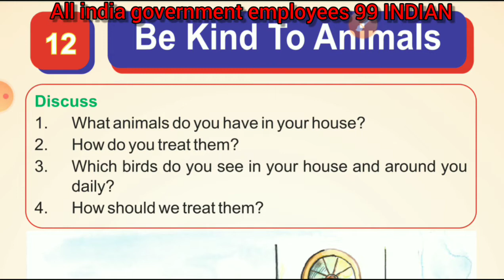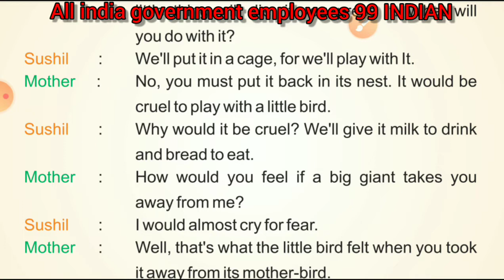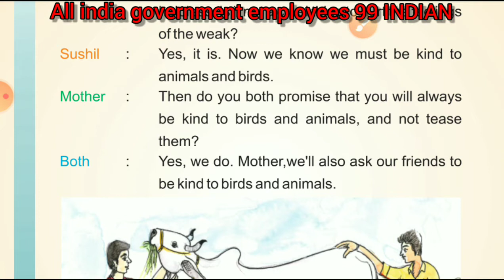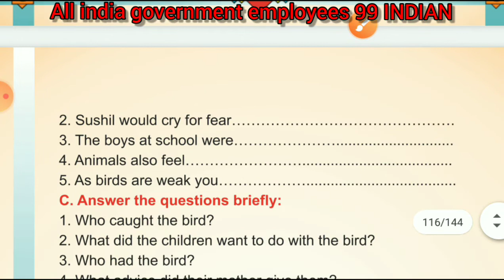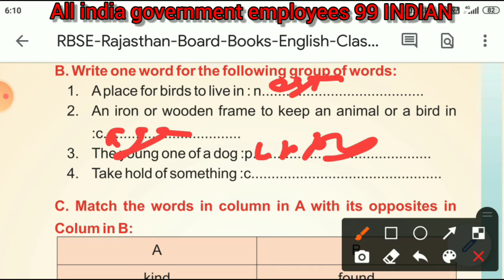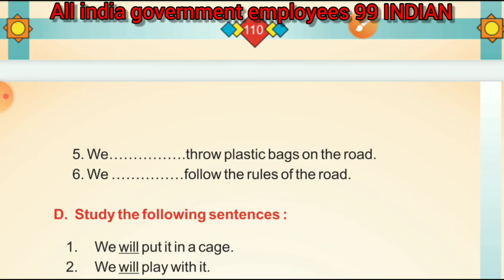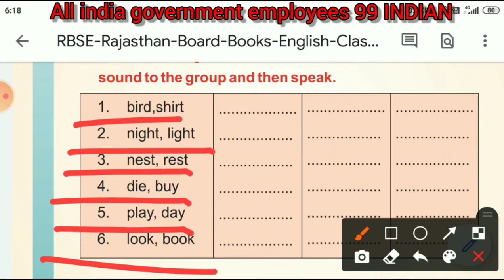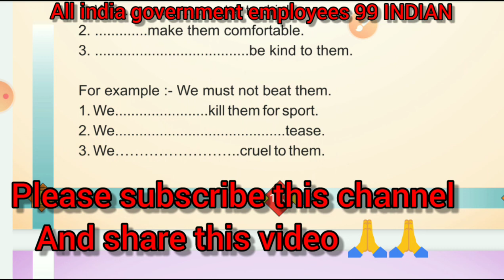Class IV English lesson-12. Be Kind to Animals Class- 4th English RBSE new syllabus